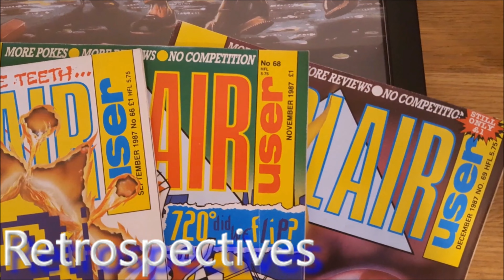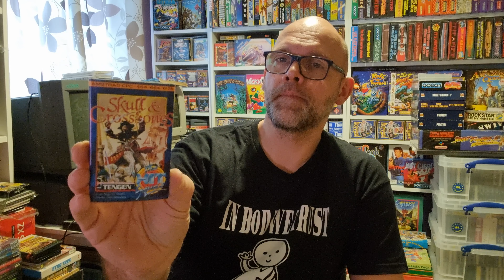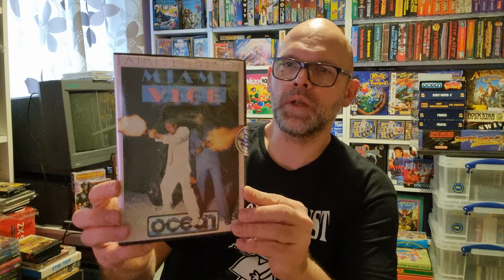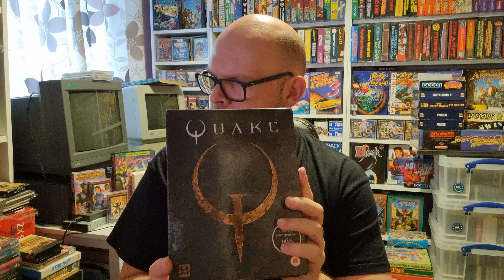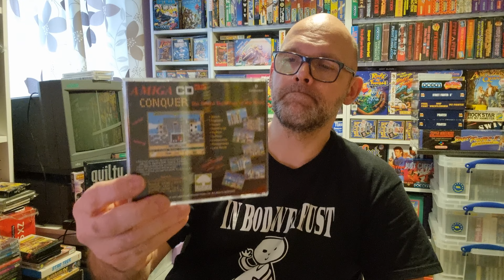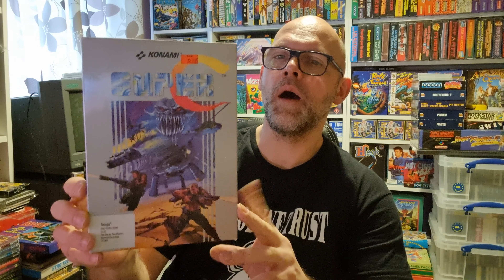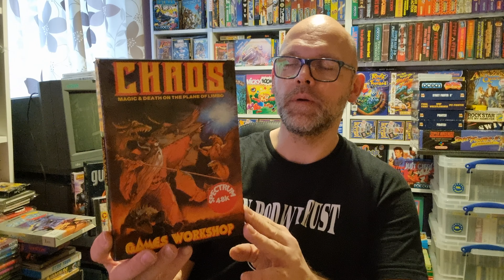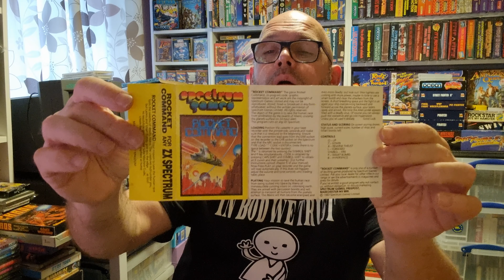State Of The Collection Address 😶 | Happy New Year 2023 🍺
It's been a year of change for my collection, with some sets coming, and some sets going, and some sets finally being completed!

With my collection being dominated by Hit Squad games throughout 2022, I thought I would show some of the other highlights that I have picked up over the past 12 months for various micros, such as the Amiga, PC and the FM Towns.

Thank you for all of your support over the past year!

I wish you and your families a fantastic 2023!!